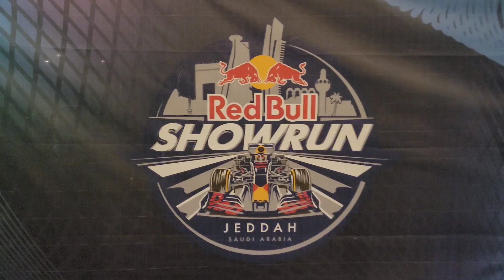Showrun Redbull jeddah ksa